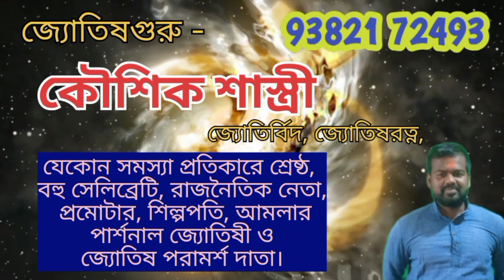কর্কট রাশি 2023 এই বছর মারাত্মক হবে।Karkat rashifal 2023 this year you will be fatal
কর্কট রাশি 2023 এই বছর মারাত্মক হবে।
rashifal 2023 this year will be fatal
Hi
I am Kausik shastri. Welcome to our You Tube
Channel Tantrik Totka.
About this Video: In this video I am telling about,
Karkat Rashifal 2023. this year will be fatal.
karkat rashi 2023 or karkat rashi and you know karkat rashi 2023 in bengali or karkat rashi 2022 and in this video  karkat rashi.

your queries -
karkat rashi 2023
karkat rashi
karkat rashi 2023 in bengali
karkat rashi
gemini rashi
karkat rashi fal
cancer horoscope